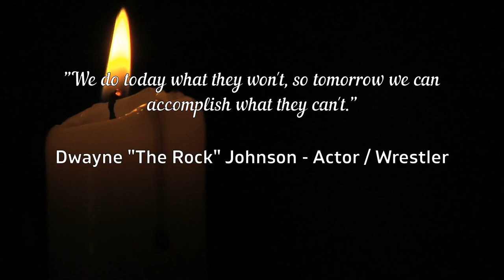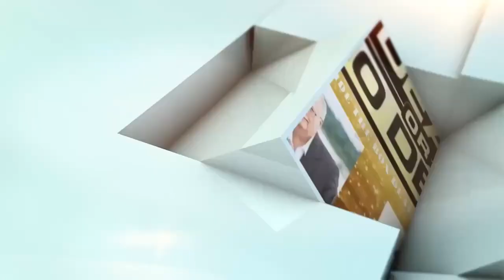Self Discipline or Else | Day 19 of My First 100 Days of Success Mindset